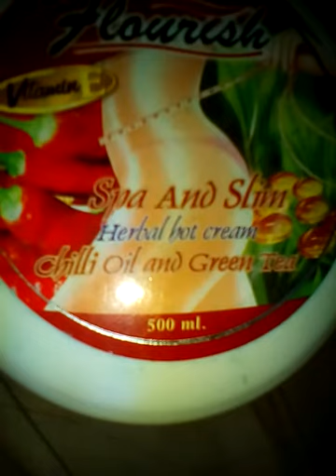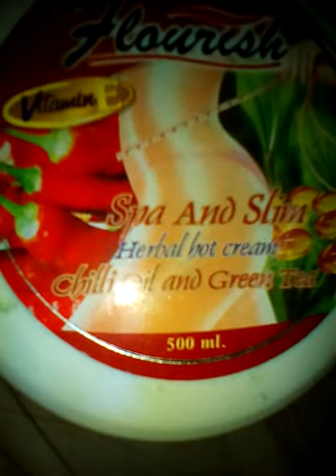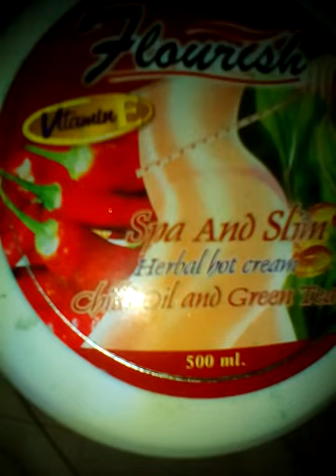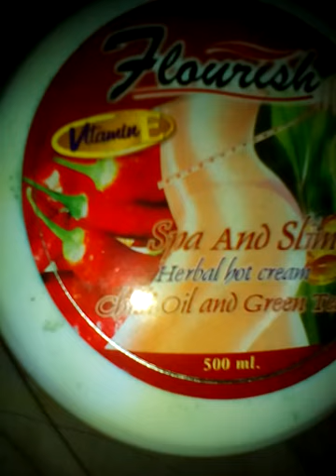อาหาร18ชนิดที่ช่วยบำรุงผิวและเสริมสร้างคอลลาเจน